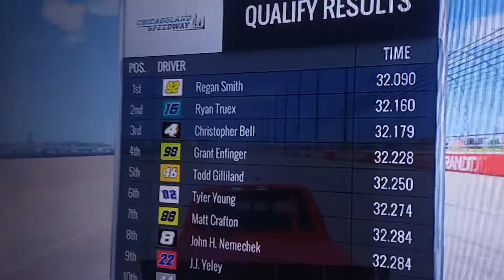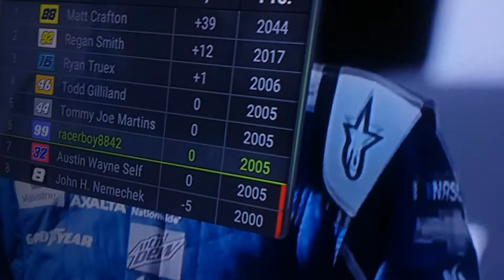WHO WILL MAKE THE CHASE. Race 16 the last race till the Chase. Chicagoland